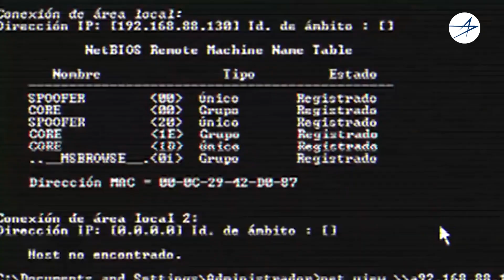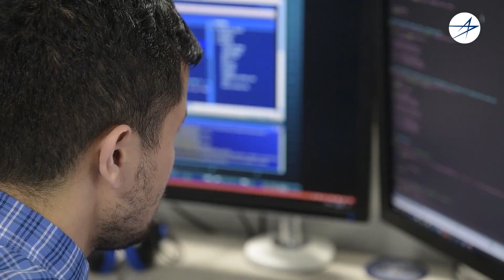Northern Edge Experimentation Improves Warfighter Capability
Lockheed Martin has been partnering with the U.S. Indo-Pacific Command in a series of experiments designed to advance capabilities required for joint all-domain operations (JADO). In this video, our team discusses the most recent experiments at the 2021 Northern Edge exercise in Alaska.